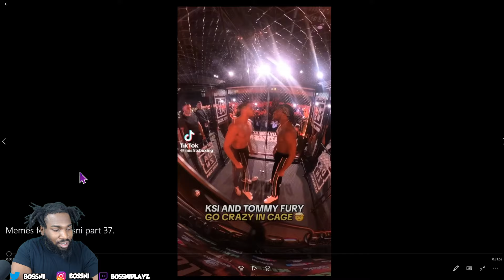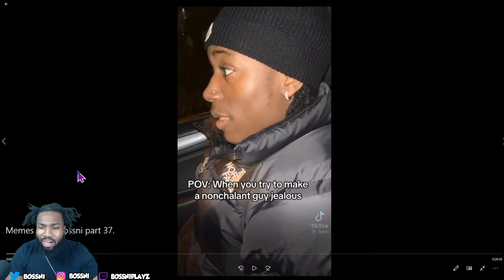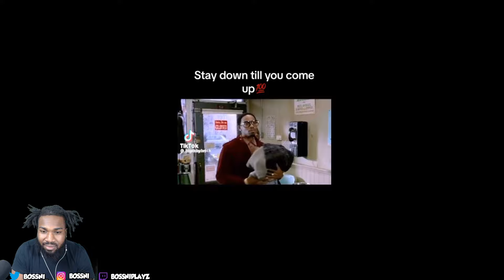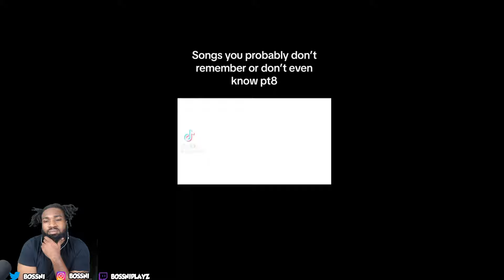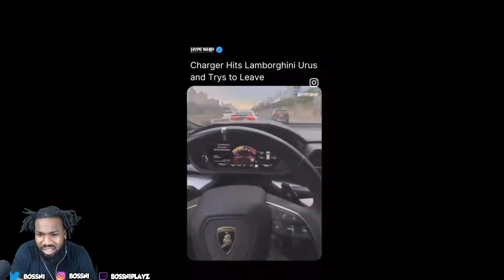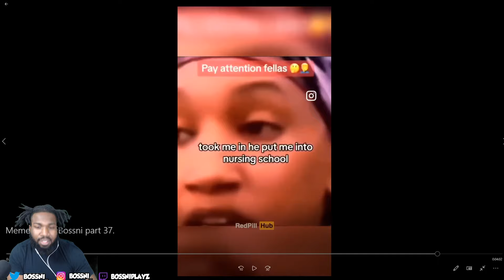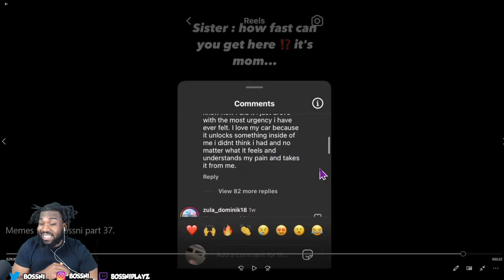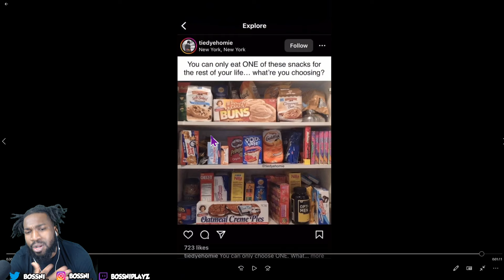PAIN.. BOSSNI REACTS TO “MEMES FOR @ BOSSNI PART 37”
MAIN CHANNEL: BossniPlayz